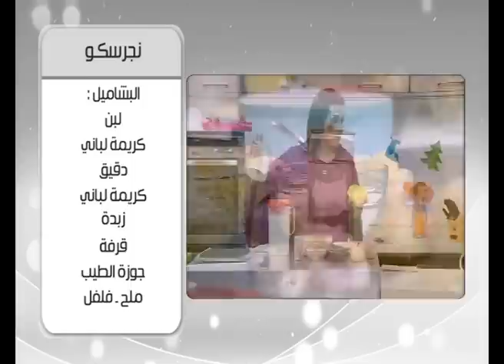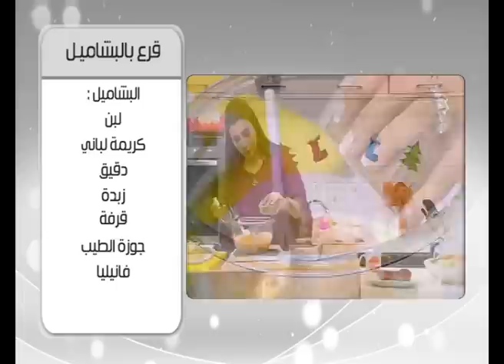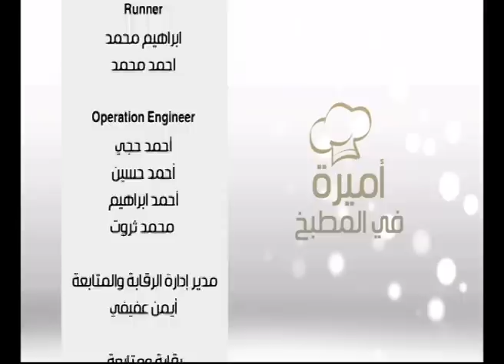نجرسكو و وصفات اخرى | اميرة في المطبخ حلقة كاملة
طريقة عمل نجرسكو - بطاطس جاكيت بالفاهيتا - سلطة بيف سيزر - قرع بالبشاميل مع أميرة شنب في أميرة في المطبخ
الوصفات كاملة